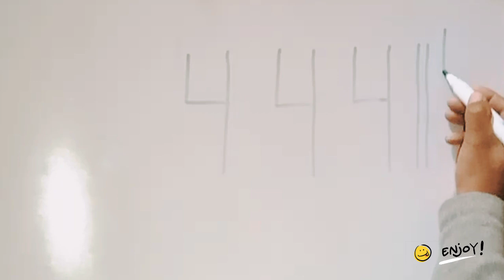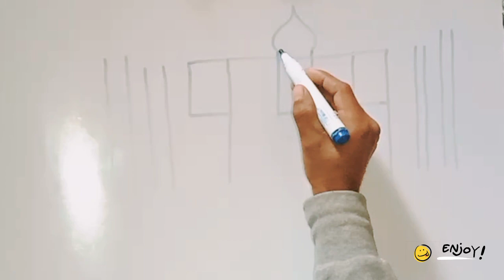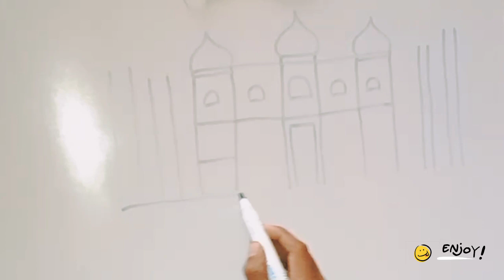How to draw Taj Mahal picture from number 444